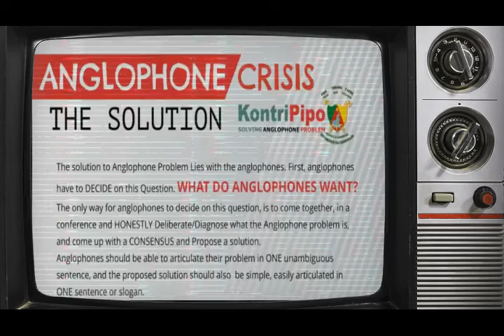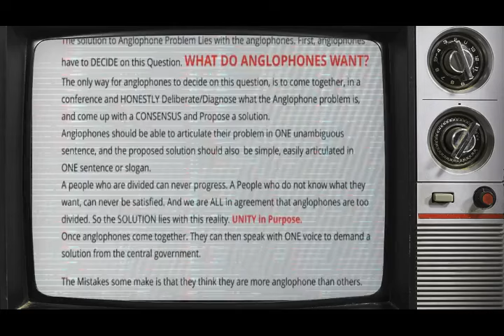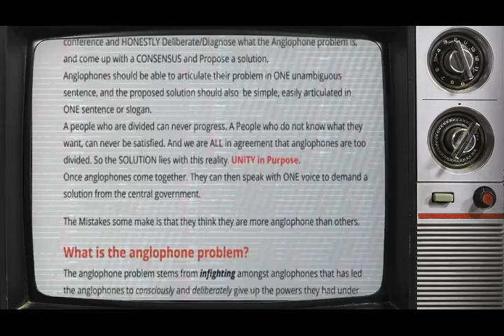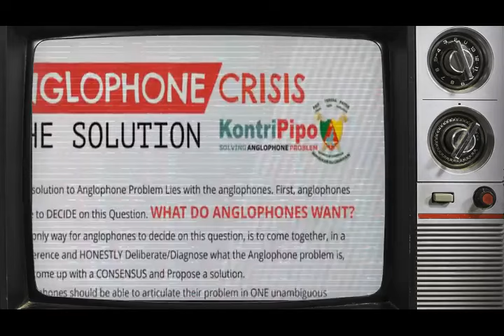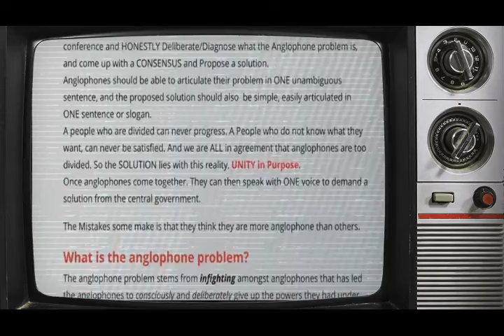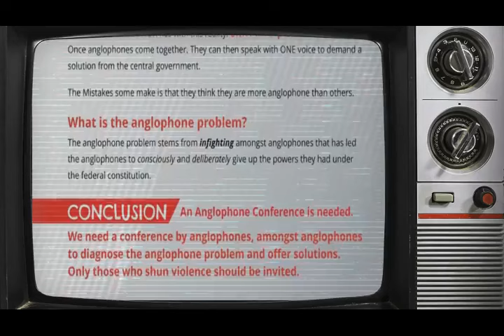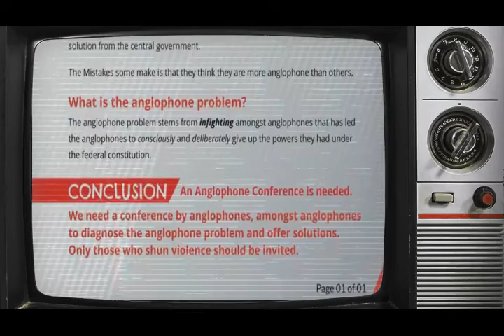Breaking news: Amba leaders Sabotaged the Anglophone conference / Solution to Ambazonia tërrorǐsm